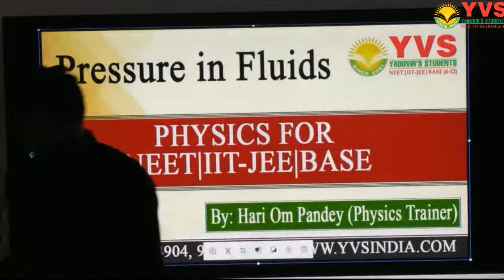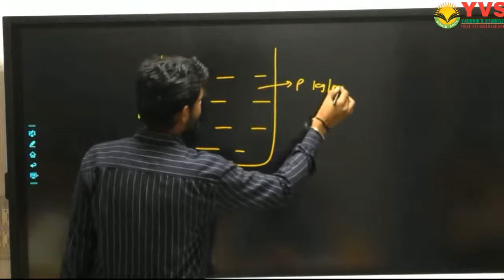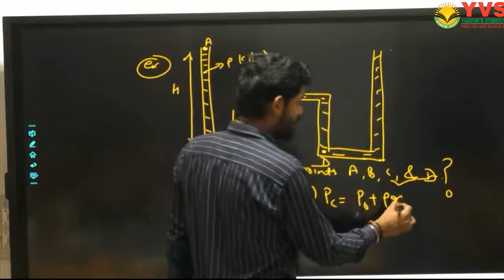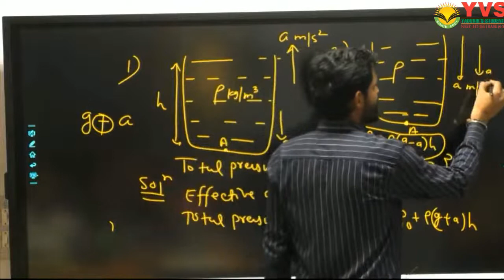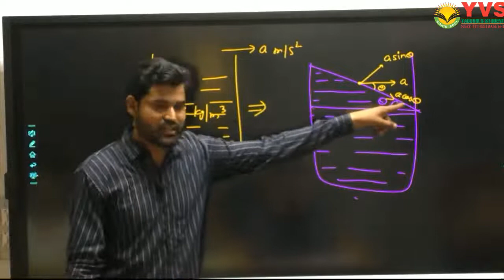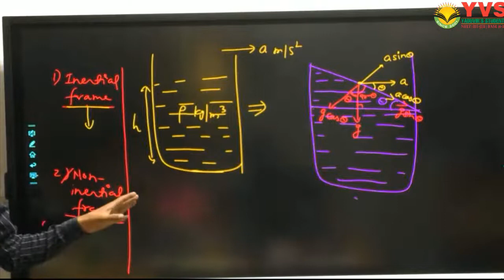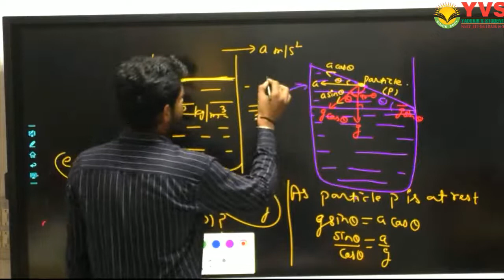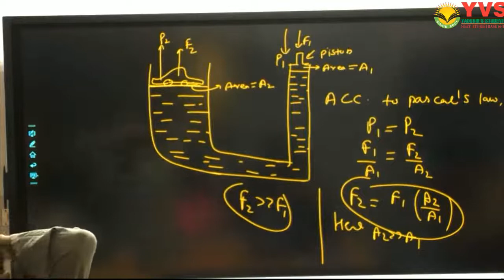physics mechanical properties of fluids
pressure in fluids # mechanical properties of fluids